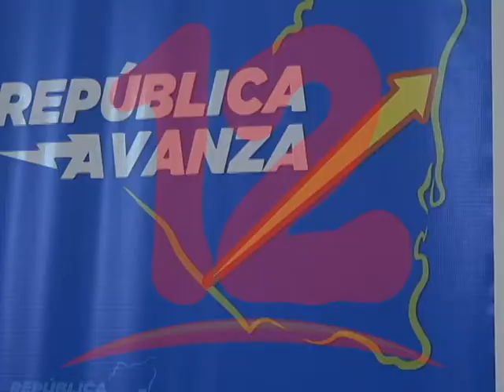Noel Vidaurre realiza lanzamiento del bloque opositor “Republica Avanza”